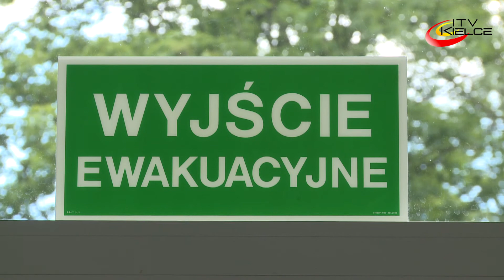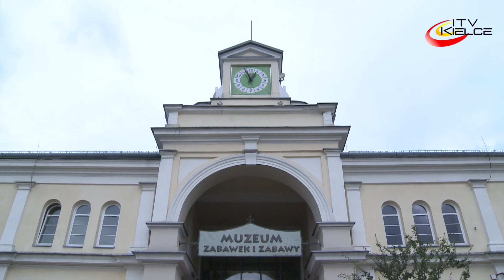Remonty placówek oświatowych w toku - ITV Kielce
Adaptacje pomieszczeń, wymiana okien, dostosowanie do wymogów bezpieczeństwa przeciwpożarowego, remonty i prace modernizacyjne wewnątrz budynków oraz w ich otoczeniu - tak w skrócie można powiedzieć o pracach prowadzonych w kieleckich szkołach, przedszkolach i żłobkach. Na inwestycje tego typu z miejskiej kasy przeznaczone zostanie niemal 1 mln. 170 tys. złotych. Wszystkie prace mają zostać wykonane do końca sierpnia.
- Potrzeby są ogromne, chociażby z uwagi na zastrzeżenia Sanepidu, Straży Pożarnej czy Nadzoru Budowlanego, sięgające 2002 roku. Wybieraliśmy te placówki, w których podjęcie działań było najbardziej pilne i staramy się, aby przeznaczać jak najwięcej środków, by wypełnić zalecenia - podkreśla Marcin Różycki zastępca prezydenta Kielc.
Najwięcej, bo 140 tys. zł, przeznaczono dla Szkoły Podstawowej nr 15 przy ul. Leszczyńskiej. W ubiegłym roku placówka pozyskała w ramach rządowego programu „Posiłek w szkole i w domu” dofinansowanie na adaptację, znajdującego się w jej budynku mieszkania na potrzeby szkolnej kuchni. Pieniądze, przekazane  w tym roku z budżetu miasta, pozwolą na dokończenie modernizacji oraz zakup niezbędnego wyposażenia. W „piętnastce” przygotowują się ponadto do wymiany instalacji wentylacyjnej w kuchni.
Dużo miejsca na potrzeby zajęć dydaktycznych zyska też do końca wakacji Przedszkole Samorządowe nr 19 w osiedlu Na Stoku. Trzy sale o łącznej powierzchni 200 m kw. po klubie środowiskowym, łazienki i szatnie bardzo się przydadzą. - Mamy w przedszkolu średnio 220 dzieci rocznie, które tworzą 10 grup. Jest to przedszkole z oddziałami integracyjnymi. Dzieci z orzeczeniami potrzebują więcej  miejsca, mają szczególne potrzeby edukacyjne. Dlatego jesteśmy bardzo wdzięczni za pieniądze na modernizację. To jest dla nas gwiazdka z nieba, szóstka w Totolotka - mówi Agnieszka Wysocka zastępca dyrektora Przedszkola Samorządowego nr 19 w Kielcach.
100 tys. zł trafiło do Zespołu Szkół Zawodowych nr 1 przy ul. Zgoda na kontynuację wymiany okien. To bardzo duża szkoła, budynek ma już swoje lata i wymaga modernizacji.
- W 2018 roku wymieniliśmy okna w pracowniach dydaktycznych oraz częściowo na Sali dydaktycznej i na korytarzach, gdzie było najzimniej. Natomiast pozyskane teraz pieniądze chcemy przeznaczyć na warsztacie szkolnym, w łazienkach oraz, jeśli starczy środków, to na zapleczach pracowni dydaktycznych - informuje Beata Małysz zastępca dyrektora Zespołu Szkół Zawodowych nr 1 w Kielcach.
W Zespole Szkół Zawodowych nr 1, choć także w wielu innych, wykorzystują czas, kiedy nie ma uczniów na przeprowadzenie mniejszych remontów z dochodów własnych. W ten sposób nowe, reprezentacyjne oblicze zyska na przykład główny hol w szkole.
Remonty, wykonywane w związku z dostosowywaniem placówek do wymogów Inspektoratu Nadzoru, Sanepidu czy Straży Pożarnej oraz planowanej modernizacji, to tylko niektóre z inwestycji prowadzonych w kieleckich placówkach oświatowych. Pojawiają się także nieplanowane potrzeby remontowe, jak na przykład boiska przy SP nr 27.
Miasto przygotowuje się także do kolejnych działań. W trakcie postępowania przetargowego jest na przykład wykonanie adaptacji pomieszczeń w budynku przy ul. gen. J. Hauke -Bossaka na potrzeby kuchni dla Szkoły Podstawowej nr 8. W fazie przygotowania są także dokumentacje projektowe na wymianę instalacji elektrycznej w kilku szkołach oraz wymianę pokrycia dachowego w II Liceum Ogólnokształcącym. Prace remontowe prowadzone są też w instytucjach kultury. Muzeum Zabawek i Zabawy na przykład będą wymieniane  poszycie dachu i więźba dachowa.